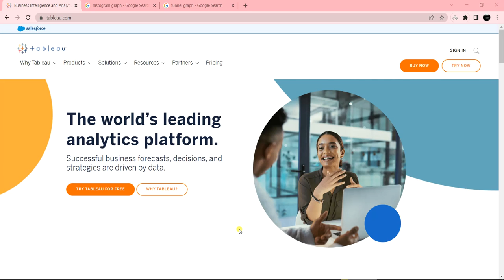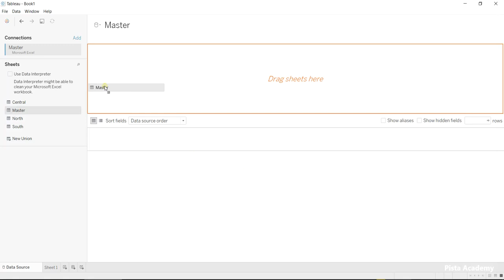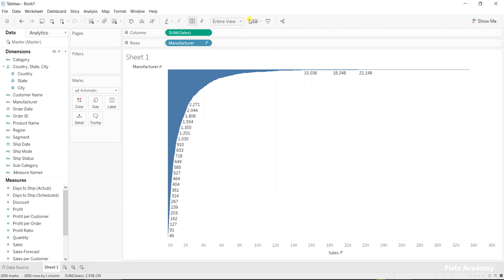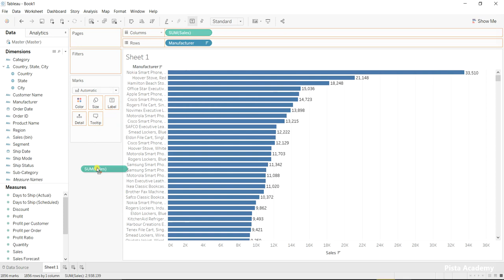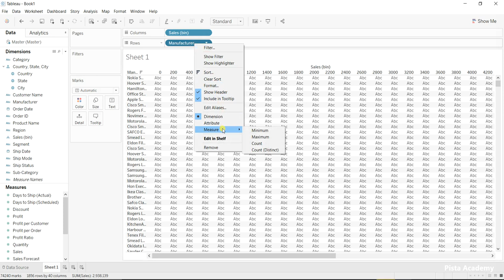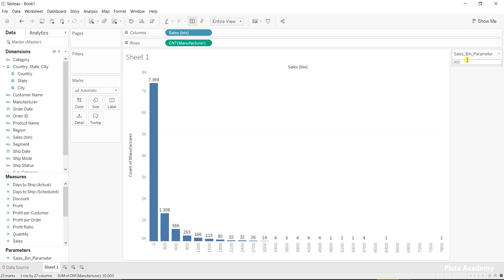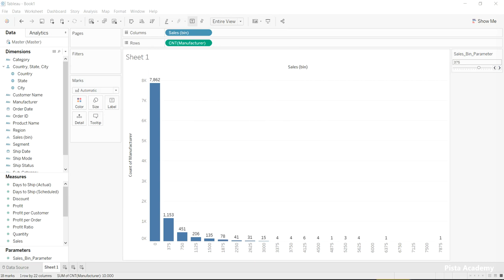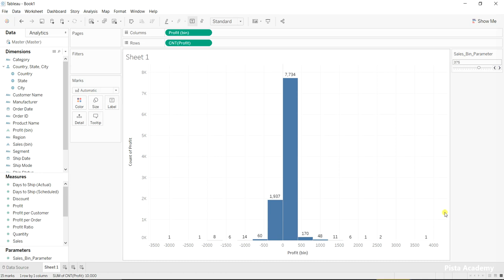آموزش نرم افزار Tableau - جلسه چهل و ششم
لینک دانلود دیتاست این جلسه